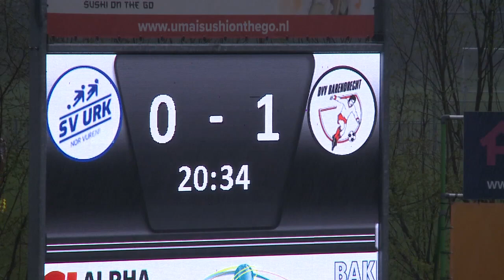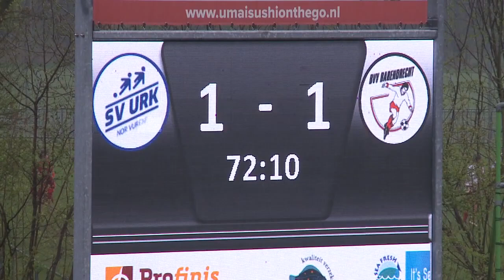(2023-04-22) Urk-Barendrecht 1-2 (1-1)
Verslag van de kompetitiewedstrijd in de Derde Divisie tussen Urk en Barendrecht, gespeeld op zaterdag 22 april 2023. Uitslag 1-2.